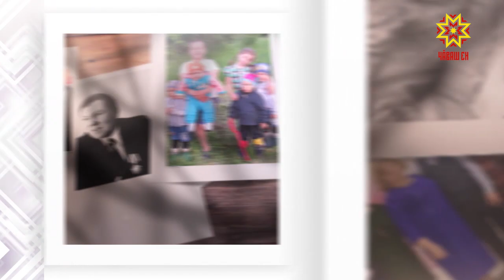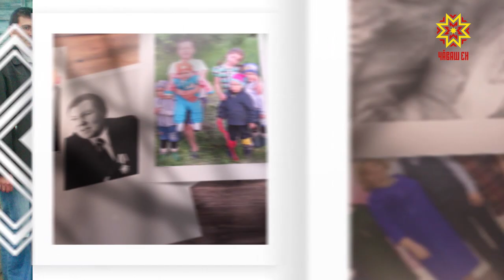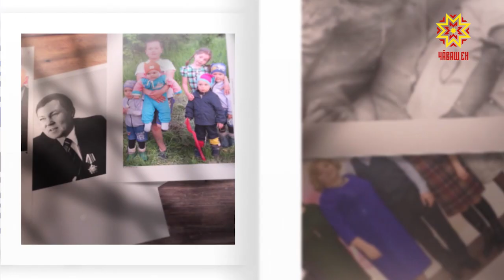Ырă кăмăлпа. Выпуск 25.05.2019